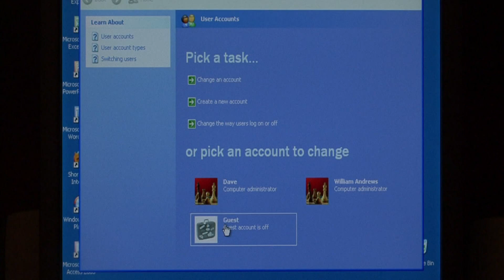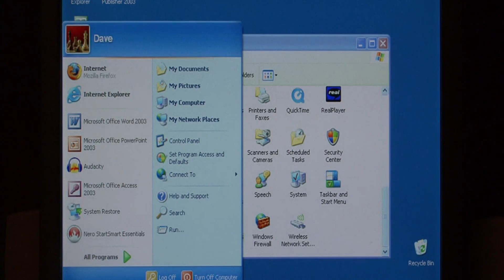Computer Skills & Shortcuts : How to Password-Protect Your Computer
Computers are more secure when password-protected, and many forms of authorizing user accounts are possible. Protect your computer with an IT specialist in this free video on computer security.